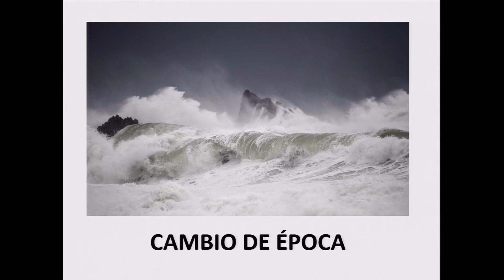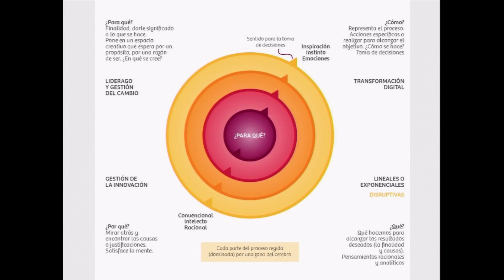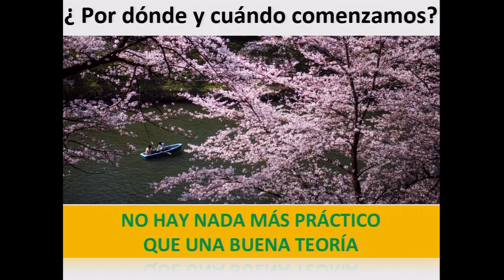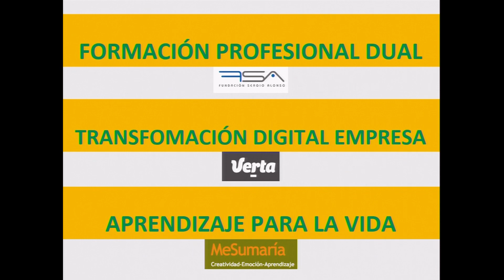Francisco Rubio - Aprender: lo transversal, lo no formal, y "a lo largo de la vida"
Conferencia plenaria de Francisco Rubio en el Foro Iberoamericano de Ingeniería y Sociedad Digital organizado por la Organización de Estados Iberoamericanos para la Educación, la Ciencia y la Cultura (OEI) y la Universidad de Oviedo.